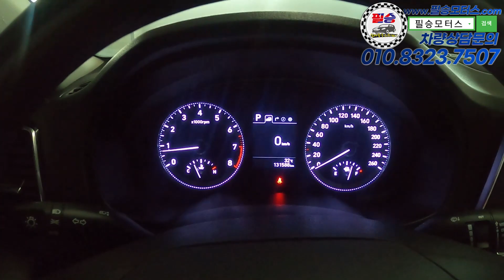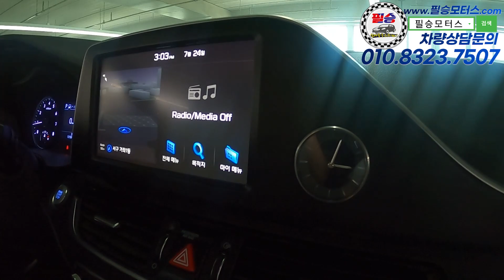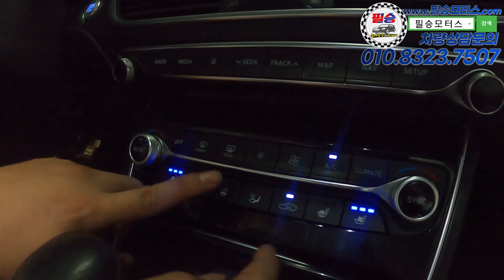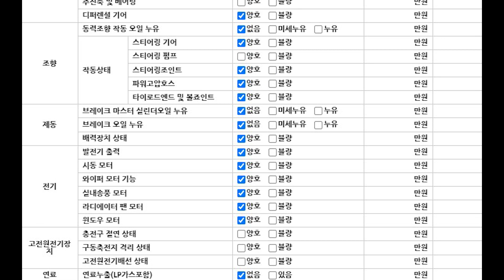관리상태최상 넉넉한옵션 그랜저 IG 차량 LPG인데 휘발류 가격으로 준비해봤습니다 현대]그랜저 IG 3.0 LPI 모던 1570만원 판매중!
100% 실매물로 영업하고 있는 필승모터스 입니다.